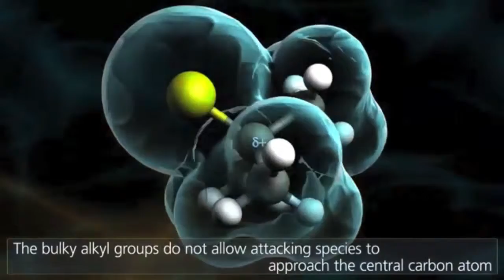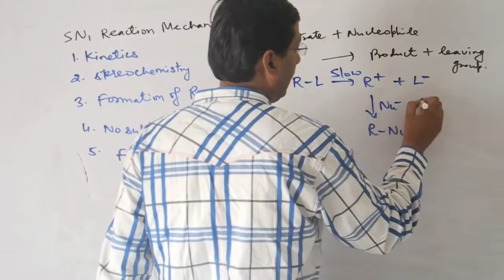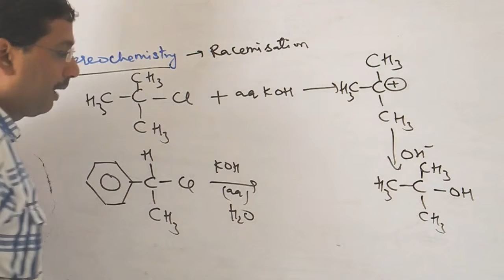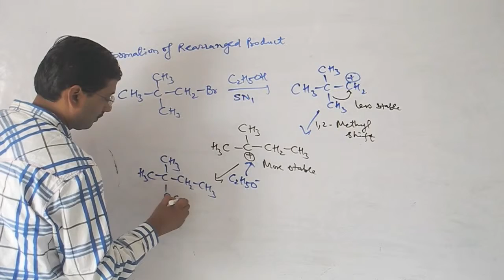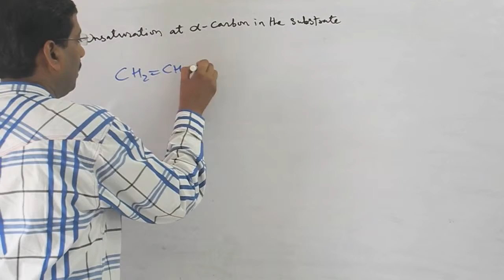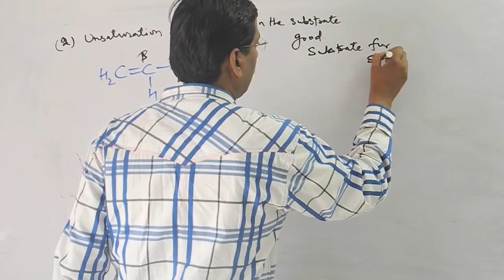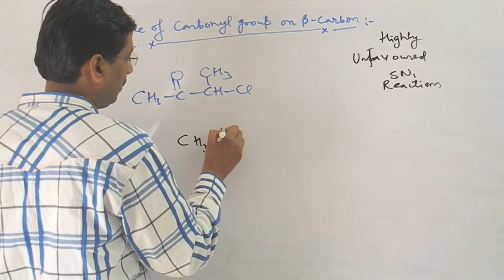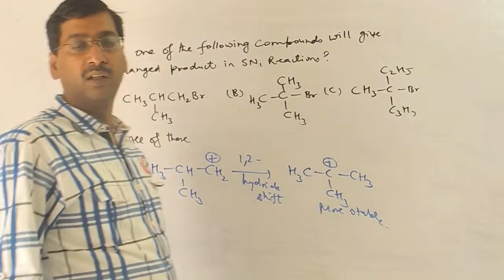SN1 Reaction Mechanism